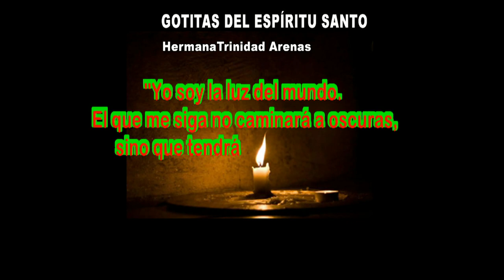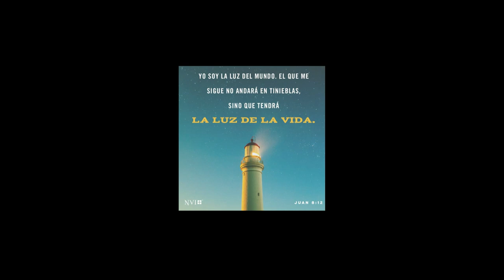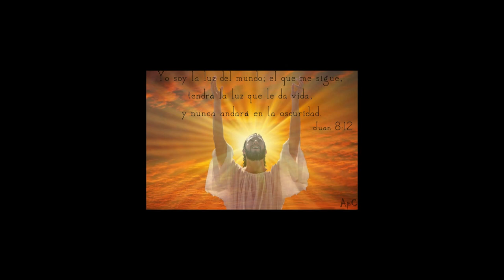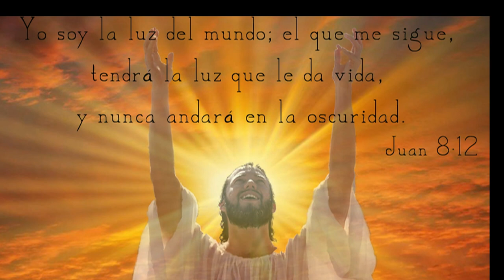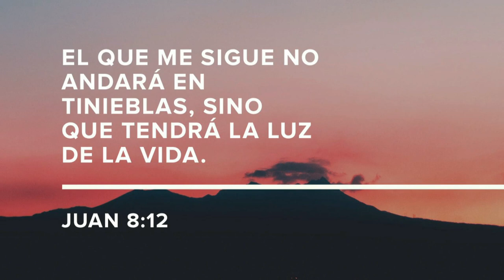GOTITAS DEL ESPIRITU SANTO AÑO 4 NUMERO 262 02 MAYO 2024